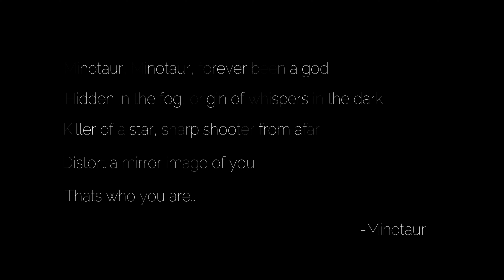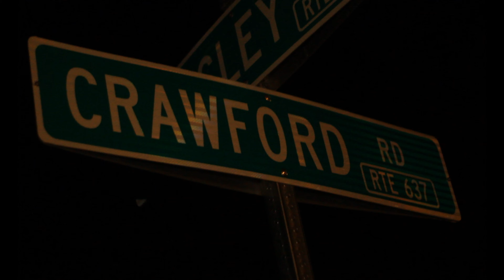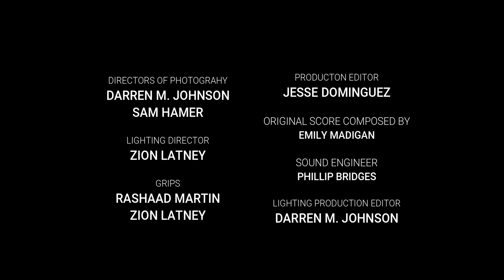Crawford Road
Crawford Road by Trevor Lawson
Written by Trevor Lawson
Director of Photography Darren M. Johnson

DESCRIPTION: A psychological horror about a man (Trevor Lawson, also in B&E and KHOLE)  trying to escape his demons.

Director's Statement:

Learn more about filmmaker Trevor Lawson:

F.A.D.E.D. (Friends Always Doing Entertainment Daily) Productions is a group of creatives who want to make everything there is under the sun and more. We are a family built from multicultural communities that provide a secure environment for artists to come together and make entertainment that speaks to them.  Our goal is to supply the means, facilities, and equipment to creatives, while holding a mirror to the world built on the truth that we aren’t so different.